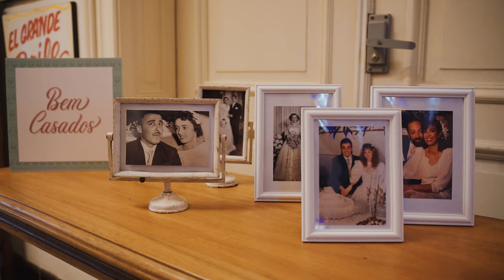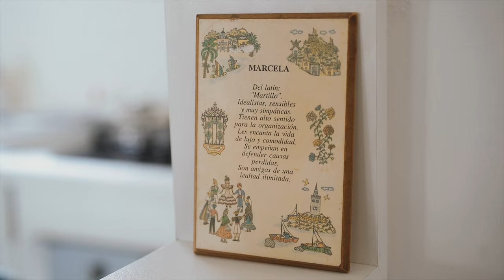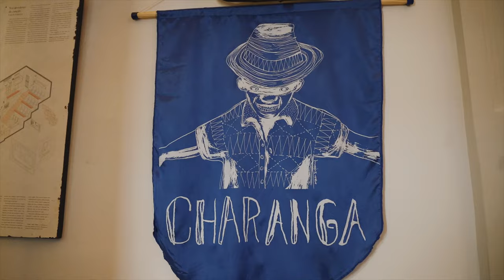Casamento incrível na Casa de Francisca - SP